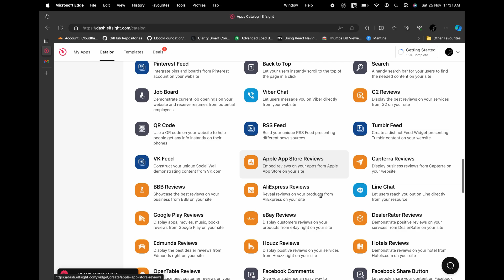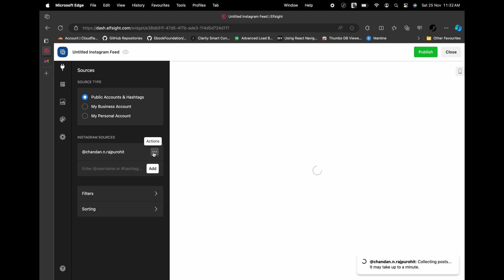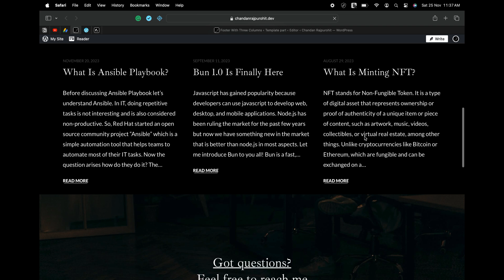How To Customise And Use 100+ Free Widgets From Elfsight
00:00 Start
00:10 100+ Pre-built Widgets
00:40 Customize and Use Instagram Feed Widget
00:15 Elfsight Introduction
00:35 Live On Webiste
02:40 Closing Note
02:54 Thanks for watching

Chandan Rajpurohit